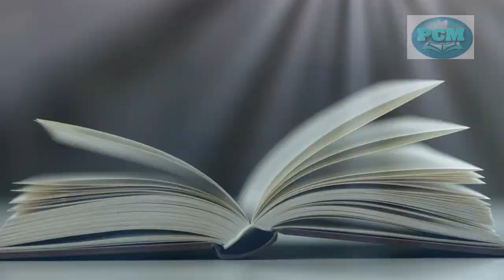Bible books poem | Sis. Sudha Benny | malayalam | pcm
Cuts & mix : C F G cuts